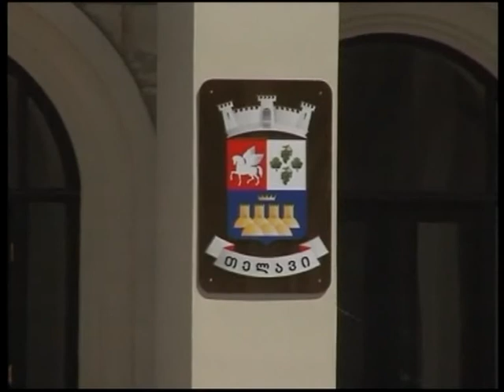რატომ არ გაგრძელდა თელავის რეაბილიტაცია?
თელავში სარეაბილიტაციო სამუშაოები 2012 წლის 1 ოქტომბრის საპარლამენტო არჩევნების შემდეგ შეჩერებულია. მოსახლეობის პროტესტს იწვევს ჭავჭავაძის ქუჩაზე შექმნილი მდგომარეობა, რომლის რეაბილიტაცია გასული წლის ზაფხულში უნდა დასრულებულიყო.
 მუნიციპალიტეტის გამგეობაში აცხადებენ, რომ სამუშაოების შესრულებაზე პასუხისმგებლობა  მუნიციპალური განვითარების ფონდს ეკისრება,  ქალაქის რეაბილიტაციის პროექტზე მომუშავე ზედამხედველის  თქმით კი, რეაბილიტაციის პროექტის მეორე ეტაპის დაწყებაზე უარი  გამგეობამ განაცხადა.